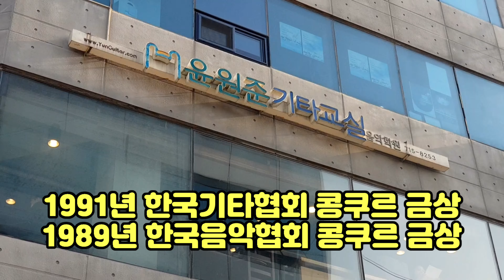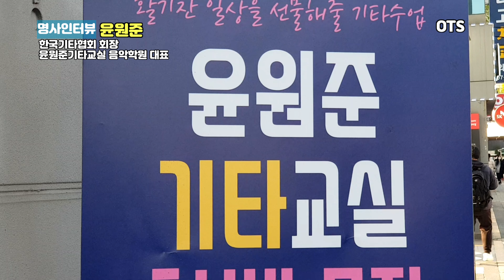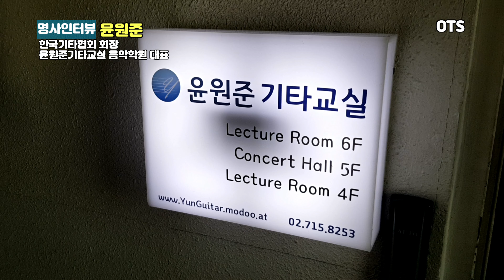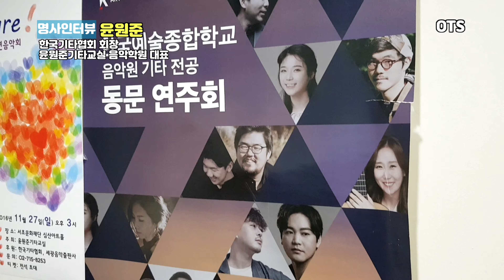윤원준기타교실 음악학원 02-715-8253윤원준 대표 한국기타협회회장 한국예술종합학교 기타전공 Guitarist .President of Association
🎁주소
서울 용산구 한강대로 291 파리빌딩 4-5층 윤원준기타교실음악학원
숙대입구역8번 출구에서18m

🎁시간
토요일 10:00 - 17:00 일요일, 공휴일 휴무
평일 10:00 - 22:00 수업 가능 시간 (방문 상담은 오후 2시 이후 가능합니다.)
평일 14:00 - 21:30 내방 상담시간 (※오후 5시~6시 상담실장 석식 시간입니다)

🎄소개
기타를 누구나 쉽고 재미있게 배울수 있는 기타학원 입니다^^
취미에서부터 특기적성, 음악치료, 콩쿨, 전공 입시까지 필요한 정보와 상담을 받을 수 있으며
개인에 맞는 교육을 받을 수 있습니다.
기타취미반, 왕초보반, 입시반, 기업 단체레슨, 합주반, 지도자양성반, 전문기타학원

안녕하세요.OTSTV영업마스터이석부장입니다,
OTSTV

/유튜브크리에이터양성전문강사/동기부여강사/SNS친구만들기강사/SNS온라인마케팅강사/
/재능기부강사/인성교육전문강사/투머로우경인본부장/교육전도사
/유튜브크리에터전문강사/인천유튜버사관학교강사/교육위원세계유튜버축제

●재생목록●

 ※OTSTV영업마스터 더보기